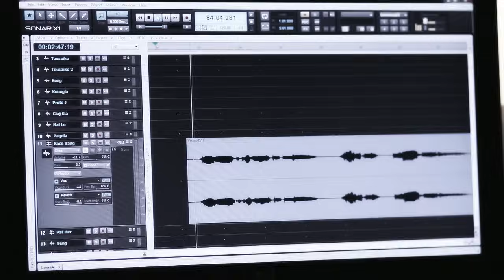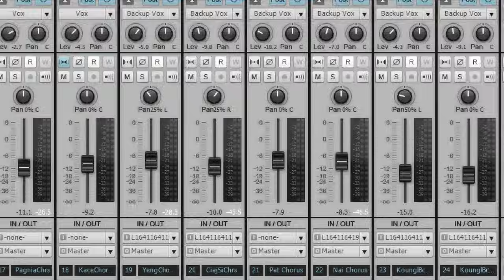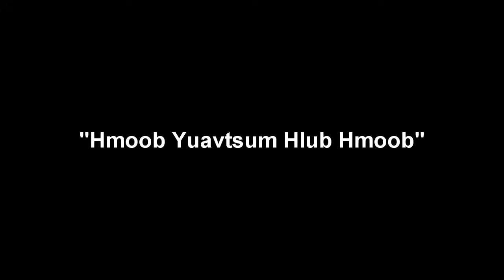Hmoob Yuavtsum Hlub Hmoob - Hmong Artists Collaboration (Official Music Video)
Hello everyone:

After 7 months of a joint effort and hard work from Hmong artists/musicians; Project: Hmoob Yuavtsum Hlub Hmoob is officially done. We would like to thank all of the artists/musicians who contributed to this project to make it possible. Not only, but we would like to thank all of the supporters who shared the same vision as all of us.

The goal of the project is to unite Hmong artists/musicians and send a message to the Hmong community. This song is a rendition of a song written by Dr. Nengzong Yang and Xa Lee in the 80's. This song This song was chosen for its strong message and words of wisdom. Also, thank you to Tsoom Hmoob band. We hope that this song can bring the community together.

Please take the time to post this video and share it with your friends and family; Not only, but for the love of the Hmong community and in support of Hmong artists/musicians.

We can become such a powerful force when we work, share ideas, help, and respect one another. We wish everyone well and may you be the change in the Hmong community, tomorrow.

This project was presented at the 15th Annual Hmong National Conference in Minneapolis, Minnesota on Friday, April 22nd, 2011.

Contributing Artists/Musicians include:

- Josh Khang "Proto-J" (Sacramento, California)
- Koungla Vang (Merced, California)
- Ciaj Sia Lee (Merced, California)
- Yeng Vang "New Breed Band" (Oroville, California)
- Kace Vang "Destiny Band" (Saint, Paul, Minnesota)
- Tou Saiko Lee (Saint Paul, Minnesota)
- Pagnia Xiong (Eau Claire, Wisconsin)
- Pat Her "Suddenrush Band" (B.C. Canada)
- Duce Khan (Winder, Georgia)
- Nai Lor "Reflections Band" (Morganton, North Carolina)
- Kong & Shu Lor "The Kong & Shu Project" - (Morganton, North Carolina)

Producer/Composer: Shu Lor
Research/Data: Kong Lor
Song Lyrics: Dr. C. Nengzong Yang & Xa Lee
Song Melody: Xa Lee
Bass: Seng Xiong "Reflections Band"
Guitar Solo: Long Heu

Studio Space:
EVO Sounds - Connelly Springs, North Carolina
Shu's Studio - Greensboro, North Carolina
Suddenrush Studio - B.C. Canada
Charming Records - Saint Paul, Minnesota
Ramada Hotel - Merced, California
In Progress - Saint Paul, Minnesota
Proto J Studio - Sacramento, California

Title: Hmoob Yuavtsum Hlub Hmoob

Intro
Kuv xav nrhiav kom tau txoj kev
vam meej ib zaug nyob hauv lub neej
Kuv xav kom muaj ib hnub twg
peb cov lus no nrov mus ntoob
plaws ntiaj teb

Thiab kom peb nco qab txog
Peb cov poj yawm txwv txoob
Txoj sia ua lawv muab tso tseg
Kom peb tau zoo

Kuv xav kom cua tshuab
Tej teeb meem ya mus
Kom tag ib txhis

Thiab xav kom lub hnub ci tuaj
Rau peb kom peb lub
neej loj hlob mus txog saum ntuj

Kuv sawm tawm no rov kuv nco neeg
Thiab ko peb sawmdawm los
Koom ua ib lub siab
Yuav tsum nco nqaj txhob

Verse 1
Peb hmoob lub neej tom qag
Tsis sib pab..thooj siab koom ntsws
Tsis sib fwm kho peb neej hmoob
Peb thiaj poob puv thoob qab ntuj
Tsis tsim nuj thiab tsis tsim qhi

Verse 2
Peb hmoob sawv daws ras mog
Txhob xav txog txoj kev sib chim
Txhob rov coj txoj kev sib khib
Tig los pib moj tuam nqag kab
Los loj npab nqis tes tsa hmoob

Chorus
Hmoob tsis sib hlub hmoob, leej twg thiaj
Yuav hlub hmoob (4x)

Verse 3
Txawm tsis muaj nyiaj sib pub
Los yuav tsum tig los sib hlub
Peb txhob coj twm siab li thaum ub
Tej neeg ntxub txog peb thiaj tsis luag
Luag thiaj qhuas peb lub npe hmoob zoo

Bridge
Thov cov neeg nplua nuj, tig los hlub cov pluag
Thov cov neeg ntse, tig los hlub cov ruam
Thov cov niam thiab txiv thov nej hlub nej cov menyuam
Thov hais lus zoo rau lawv thiab thov txhob hais lus thuam

Thov cov menyuam laib, thov nej txhob sib tua
Peb sawv daws yog kwv tij xwb peb tsis yog yeeb ncuab
Ua neeg nyob ib zaug xwb yuav tsum ntshai txiv lub kua muag
Ua neeg nyob ib zaug xwb yuav tsum ntshaw niam lub suab luag

Thov peb haiv neeg hmoob, thov kom peb nco ntsoov
Yog peb sib pab sib hlub ces hmoob lub npe yeej tsis poob zoo

***Due to copyrights, the instrumental will not be able to be release to the public. Thank you for your understanding.